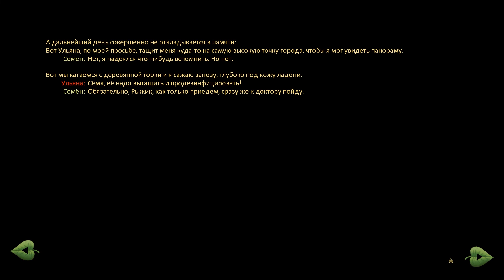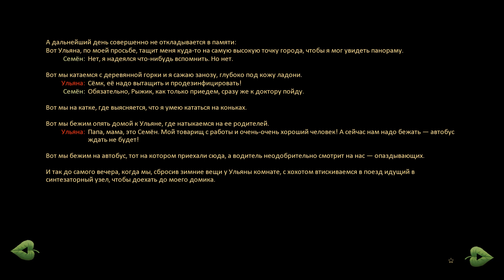95 - ► ПО ТУ СТОРОНУ ГРАНИЦЫ ◄ [МОД] Дубликат [Бесконечное Лето]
Главный герой - представитель многочисленного племени Семёнов.
Как и все он живет в одном домике с вожатой, как и всех его встречает Славя, в начале каждого цикла.
Больше всего он хочет научиться забывать прожитые циклы.
К сожалению у него нет выбора, но и продолжать жить так он больше не может.

Мод кинетический, пишется по одноименному циклу фанфиков.

Здесь нет развилок, на которые можно откатиться и попробовать другой выбор, как и в жизни.
Здесь нет выходов на чей-то рут, но автор постарался не забыть никого.
Здесь нет хороших и плохих концовок, здесь просто жизнь.

Обязательно посмотри другие прохождения:
Hope in delusion. Бесконечное Лето
Котик кушает блинчики. Бесконечное Лето
Один украденный день. Бесконечное Лето
Последний герой: Лучшая кража. Бесконечное Лето
Гости из будущего. Бесконечное Лето